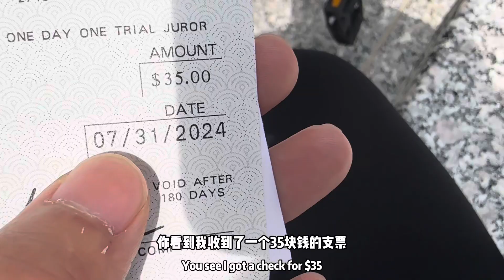美国Jury Service陪审团选拔的一天